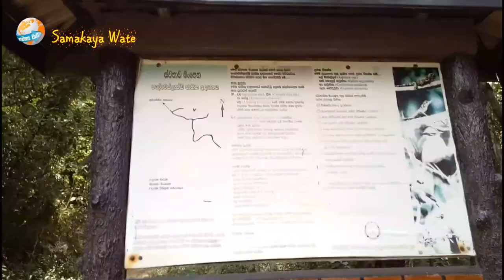Galway's Land National Park NUWARAELIYA | මීදුම් සළුවෙන් වැහෙන ගැල්වේස් වන උයන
Galway's Land National Park is a small national park situated within the city limits of Nuwara Eliya in Sri Lanka. Have been declared as a wildlife sanctuary on 27 May 1938. The Galway's Land was elevated to the national park status on 18 May 2006.
The park was declared to conserve the montane ecosystems. Field Ornithology Group of Sri Lanka considers that the Victoria park of Nuwara Eliya and the Galway's Land as two of the most significant birding sites in Sri Lanka.
Galway's Land harbours about 20 rare migrant bird species and 30 native species. Apart from the avifauna, the park has valuable floral species of both native and foreign origin. Galway Forest Lodge is located close to the park.
-Wikipedia